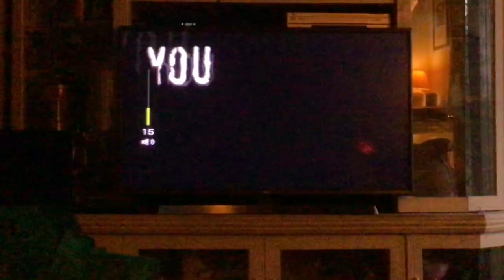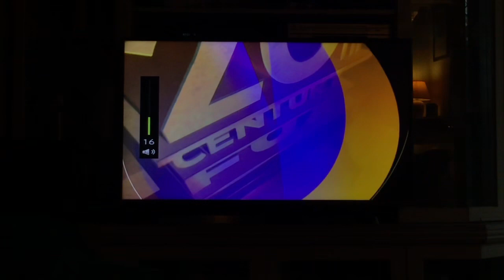Opening to fantastic 4 rise of the silver surfer 2007 DVD Australia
Film fantastic 4 rise of the silver surfer (2007) rated PG
Opening
Piracy is a crime 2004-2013
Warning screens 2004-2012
20th century fox home entertainment 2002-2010
Main menu
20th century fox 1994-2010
Marvel 2002-present